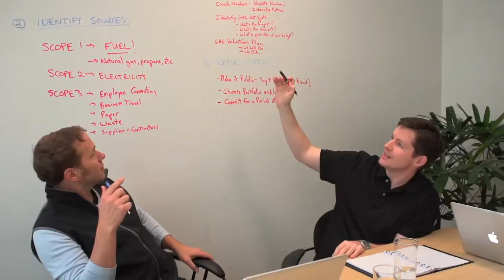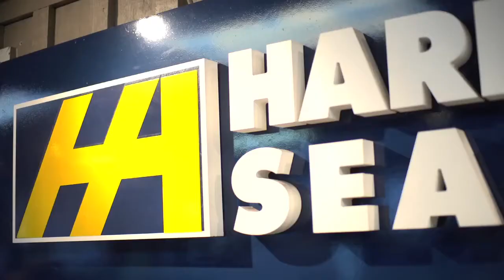The Harbour Air Story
Learn how Offsetters helped Harbour Air become the first carbon neutral airline in North America.